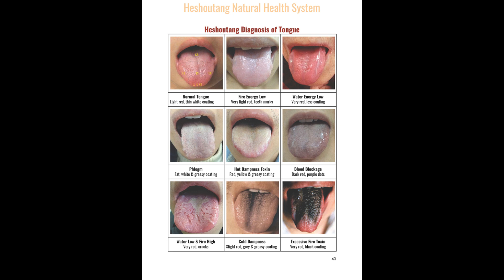Heshoutang Training: Part 42-Tongue Picture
Heshoutang Natural Health System is the world number 1 natural health system, it is easy to learn, highly effective and safe, with this system you can start your own natural health business easily and also you can get best plan for your own health.
Gain health and wealth by Heshoutang Natural Health System.